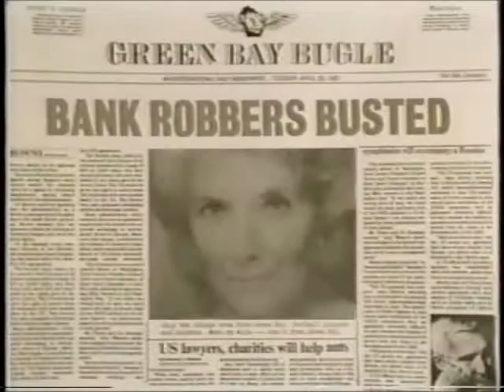Women in Prison (1987) Opening Credits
One from the Hall of Forgotten Sitcoms! "Women in Prison" was an off-the-wall spoof of women in prison films and premiered on Fox as part of its very first primetime lineup. Lasting only one season, it deserved a longer run! Starring Julia Campbell, CCH Pounder, Wendie Jo Sperber and Peggy Cass.